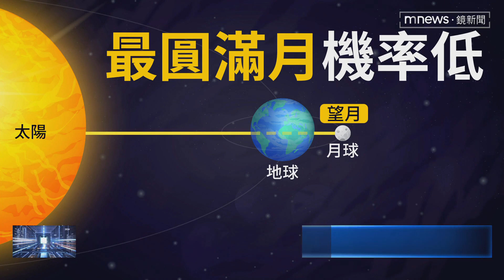8月15中秋最圓滿月17:46升起 錯過再等14年｜鏡新聞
今年中秋滿月是10年來最圓，8年來最大的滿月，如果錯過這回要再等14年才能再看見。根據天文館預測，今日（9/29）的月亮，會在下午5點46分升起，5點57分就會達到最圓的滿月。